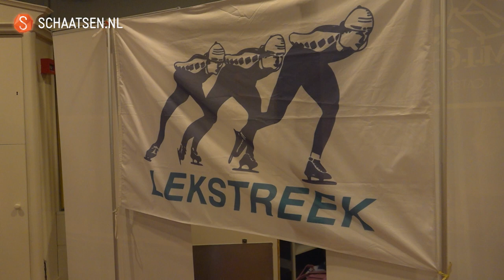Lekkerkerk leeft mee met Patrick Roest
Patrick Roest kwam vandaag nét tekort voor het goud op de 5000 meter. Achter Nils van der Poel werd hij tweede. In Lekkerkerk keken vrienden, familie en teamgenoten van STV Lekstreek - de vereniging van Roest - live mee op grote schermen. En natuurlijk werd er door iedereen volop meegeleefd.